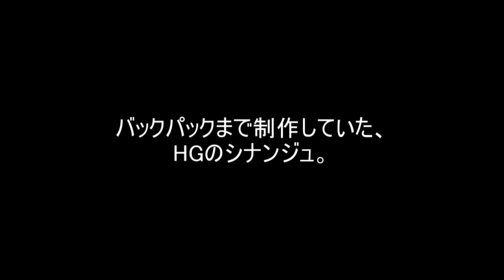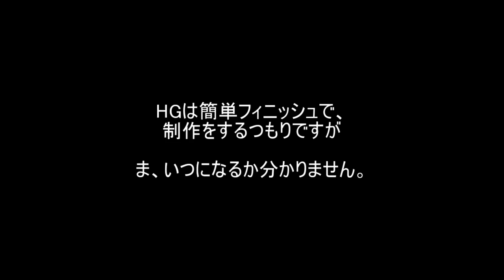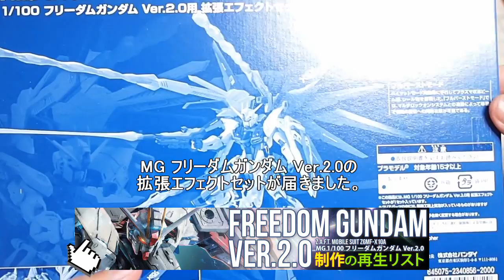「HGシナンジュ(MSN-06S SINANJU)チタニウムフィニッシュを作る」の巻き#11武器・シールド制作※RGではありません / 機動戦士ガンダムユニコーン RE:0096のプラモ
「HGシナンジュ(MSN-06S SINANJU)チタニウムフィニッシュを作る」の巻き
11武器・シールド制作

今回は、セミ簡単フィニッシュで仕上げます！
とりあえず成形色パーツを
塗装して仕上げよう・・・

◆シナンジュ機体解説◆
地球連邦宇宙軍再編計画「UC計画」の一環として、アナハイム・エレクトロニクス社が開発した試作MS「シナンジュ・スタイン」をネオ・ジオン残党軍「袖付き」が改修した機体として登場する。かつて同社が開発したMSN-04 サザビー、RX-93 νガンダムと同じく、機体の駆動式内骨格「ムーバブルフレーム」の一部にパイロットの脳波に反応する特殊構造材「サイコフレーム」を採用したニュータイプ専用機とされる。サザビーなどと比べてスマートな体形なのは、技術進歩によるサイコフレームの多用化の実現によってサイコミュ装置の小型化が可能となり、それに伴って機体サイズの小型化が成功した功績によるためと設定されている。
ネオ・ジオン残党軍「袖付き」の首魁であるフル・フロンタルが搭乗し、真紅に染め上げられた機体が青い残光によって彗星の如く軌道を描きながら戦場を高速移動するその姿から、パイロットのフロンタルと共に「赤い彗星の再来」と渾名され、総帥シャア・アズナブルを失い士気の低下したネオ・ジオンの崇拝と士気高揚の対象となり、地球連邦軍からは脅威の対象として恐れられていたとされる。

◆機動戦士ガンダムユニコーン RE:0096のあらすじ◆
U.C. 0001―。
宇宙への移民が始まった、新たな時代。
西暦から宇宙世紀（Universal Century : U.C.）に移るセレモニーが行われていた地球連邦政府の首相官邸、宇宙ステーション〈ラプラス〉が爆破テロにより粉々に砕け散る。
貧しさからそのテロ事件に加わった青年サイアムは、〈ラプラス〉の爆発に巻き込まれ、残骸の中である物を発見する。
それは後に『ラプラスの箱』と呼ばれることとなる禁忌の箱だった。

U.C.0096―。
『シャアの反乱』から３年、一年戦争から続く戦乱の世は、表面上には平穏を取り戻しているかのように見えた。
工業スペースコロニー〈インダストリアル７〉に住む少年バナージ･リンクスは、ある日、オードリー・バーンと名乗る謎の少女と出会う。彼女は、ビスト財団とネオ・ジオン残党軍『袖付き』による『ラプラスの箱』の取引を止めようと、単身行動を起こしたのだ。彼女に対し、協力するバナージ。だが、同じく取引を妨害するため乗り込んだ地球連邦軍と『袖付き』との戦闘により、コロニーは戦場と化してしまう。オードリーを探して戦火を走り抜けるバナージは、『ラプラスの箱』の鍵となる純白のモビルスーツ、ユニコーンガンダムとの運命的な出会いを果たす。

『ラプラスの箱』とは何か―。
『箱』の抱く秘密とは何か―。
今、宇宙世紀 百年の呪いが解かれようとしていた。

◆各話ストーリー◆

第1話 未定

第2話 未定

第3話 未定

第4話 未定

第5話 未定

第6話 未定

第7話 未定

第8話 未定

第9話 未定

第10話 未定